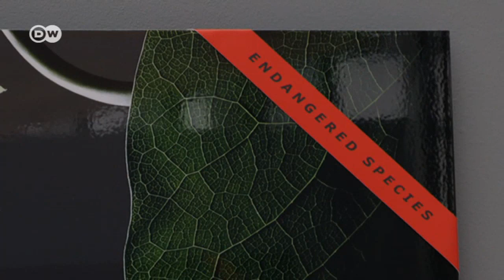Blumenfotos von Richard Fischer | DW Deutsch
Kunst verschmilzt mit Umweltschutz. Richard Fischer fotografiert die Schönheit und Fragilität der Flora – und macht so auf aussterbende Arten aufmerksam.